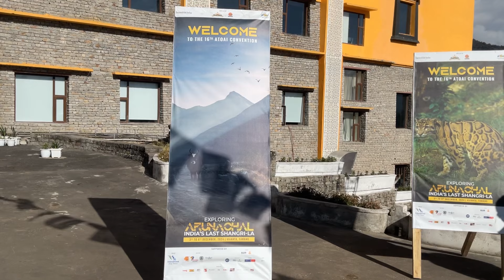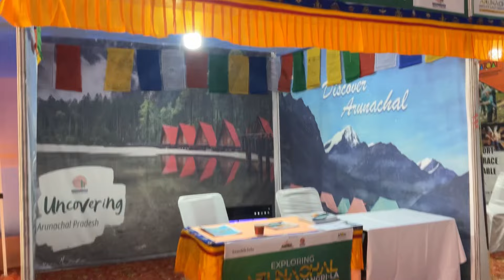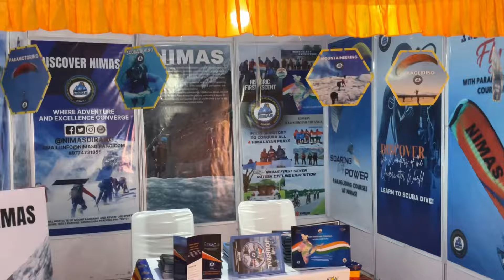Second day ATAOI Convention | Mon sergyeling top 5 finalist performance.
This vlog is combo to witness the two big programs at one stage one is mon sergyeling and another one is ataoi convention , about ataoi I gave detail in this video and mon sergeling finalist are performing here in this programme at night.